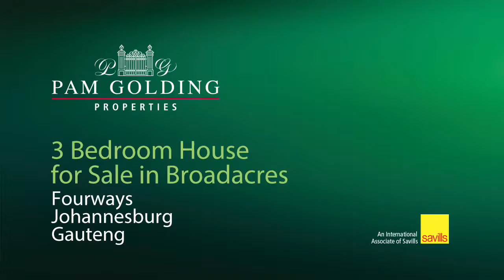3 bedroom cluster house for sale in Broadacres | Pam Golding Properties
Immaculate family home with fixtures and fittings to die for.
For additional information about this 3 bedroom cluster house for sale in Broadacres and other property listings or find out more about Broadacres Property for sale, or to rent

Property WebAccess: FW1244010